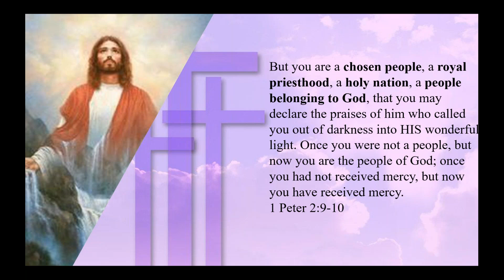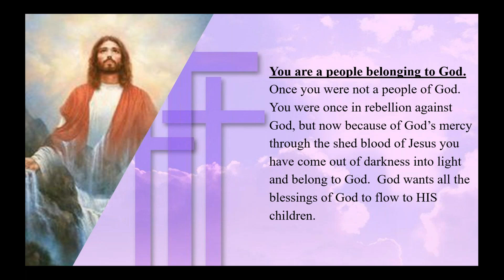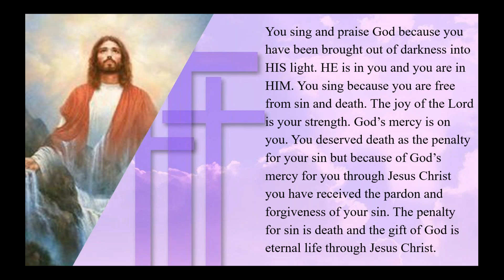Kingdom Living in Your Position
But you are a chosen people, a royal priesthood, a holy nation, a people belonging to God, that you may declare the praises of him who called you out of darkness into HIS wonderful light. Once you were not a people, but now you are the people of God; once you had not received mercy, but now you have received mercy. 1 Peter 2:9-10